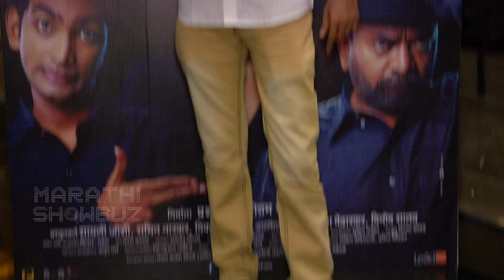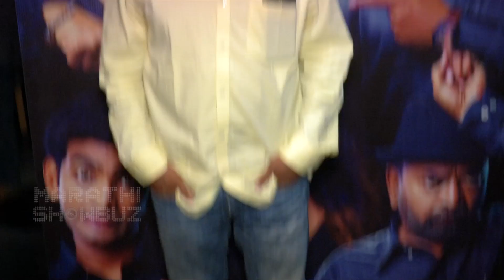Maska Movie Premiere | Celebrities Presence | Shashank Ketkar, Subodh Bhave & Vishaka Subhedar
Shashank Ketkar, Vishaka Subhedar, Subodh Bhave, Pari Telang & many more actors graced their presence during premiere of Maska.